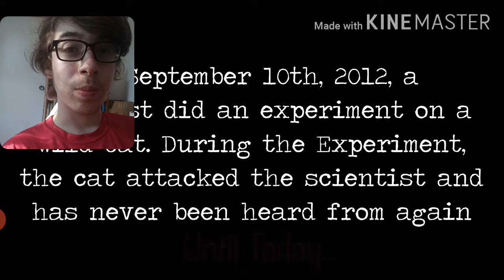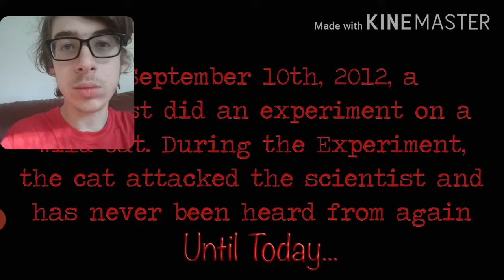ALMOST SHAT MYSELF!!! || SML YTP: Jeffy Meets Cartoon Cat! Reaction!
-SMG001, 2020